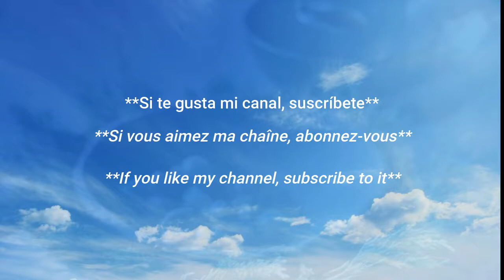كاطو عيد ميلاد الأطفال مع طريقة تغليف الجينواز بعجين السكر 🎉🎊🎉 تحضيرات بسيطة لعيد ميلاد ابني 🎉🎊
أفكار بسيطة لتزين عيد ميلاد أطفال مع هدايا رائعة
عيد ميلاد ولدي 😂👌👌
لقطات من عيد ميلاد